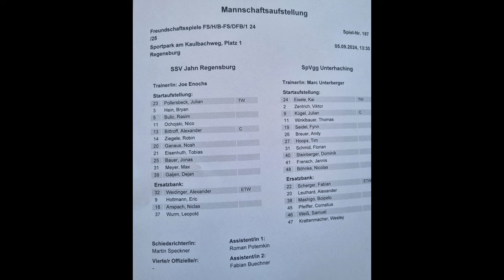Testpieleindrücke: SSV Jahn Regensburg – SpVgg Unterhaching (5:1)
In der ersten Länderspielpause der Saison 2024/25 testete der SSV Jahn Regensburg gegen die SpVgg Unterhaching am Kaulbachweg und siegte mit 5:1.

Robert war für euch vor Ort und schildert seine Eindrücke.

Ps. Komm in unseren Discord-Channel zum Diskutieren

Pps. Unterstütze das Podcast-Projekt finanziell
Danke an unseren Kooperationspartner ReBest Fitness Club in Regensburg.

Mit dem „Codewort“ 1889fm / Jahnpodcast erhaltet ihr bei Abschluss den vergünstigten 1889fm-Tarif und zwei Sitzplatztickets.
Wer sich bis zum 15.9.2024 anmeldet, kann außerdem noch zwei VIP-Tickets gewinnen!

Einfach per WhatsApp Kontaktformular oder Telefon (0941/7086010) einen unverbindlichen Beratungstermin / Probetraining vereinbaren und das Stichwort Jahn-Abo oder 1889fm-Podcast nennen!